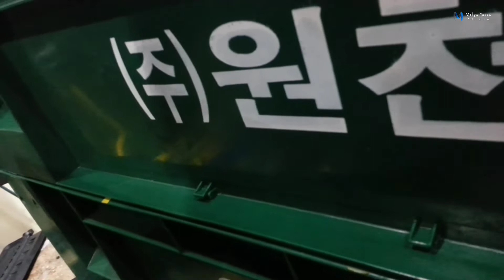Meeting Di Pabrik Pres Karet , Choenan South Korea 🇰🇷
Pabrik Pres karet
Choenan, South Korea 🇰🇷